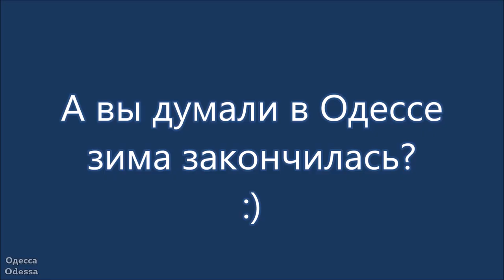Одесса. Зимняя сказка. Февраль 2021.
Одесса (15 февраля 2021 г.), после обеда повалил снег.
А вы думали в Одессе зима закончилась? :)